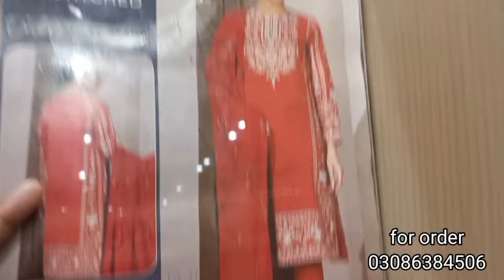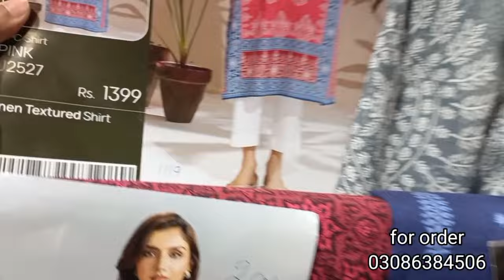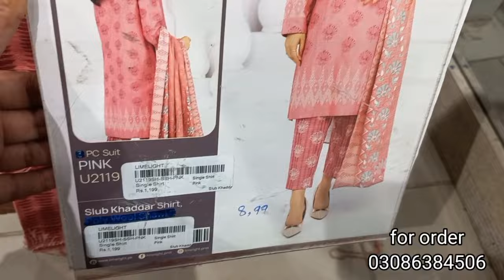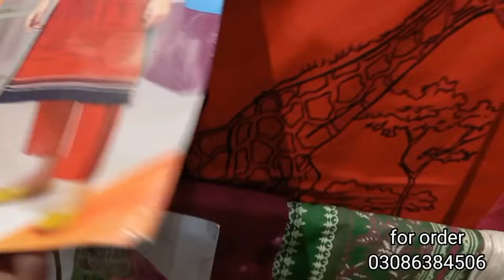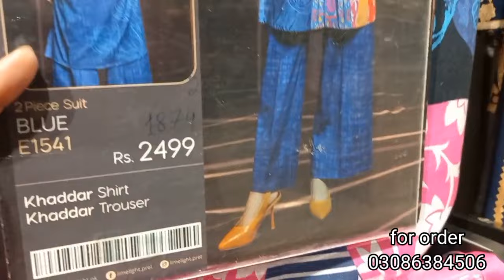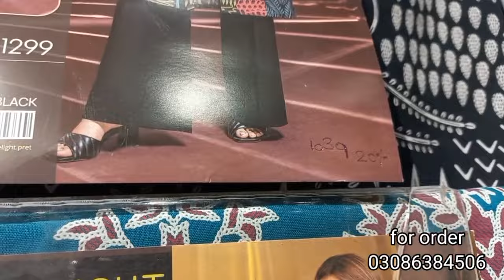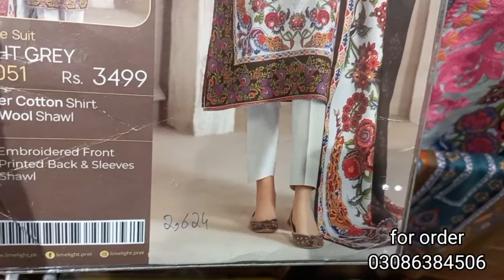limelight winter clearance sale flat 30%